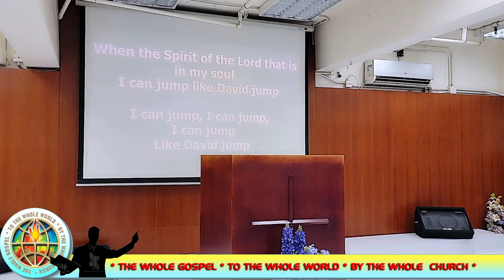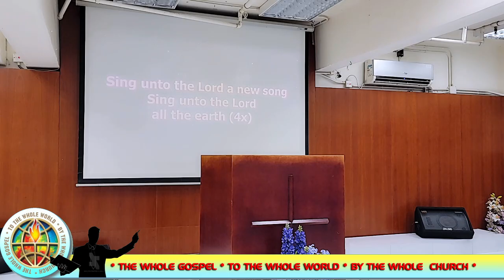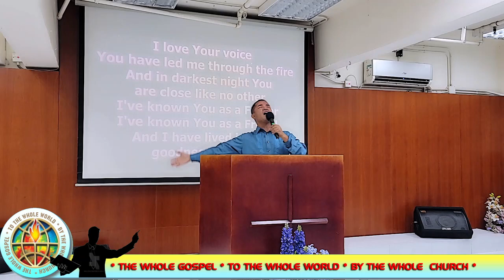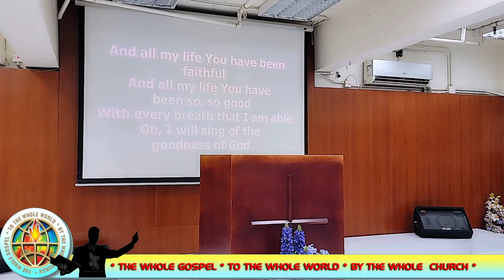THE MEN'S DEPARTMENT PRAISE AND WORSHIP / SEPT 22 2021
MARATHON  PRAISE AND WORSHIP